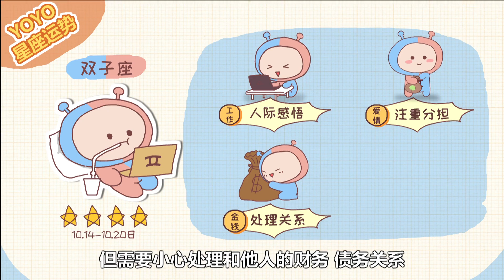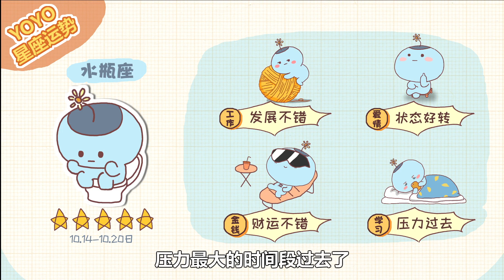10.14-10.20十二星座运势：部分星座高开低走，错失良机——星座呦呦秀